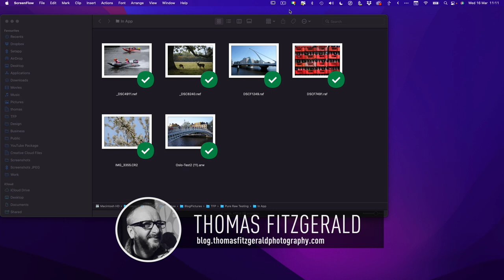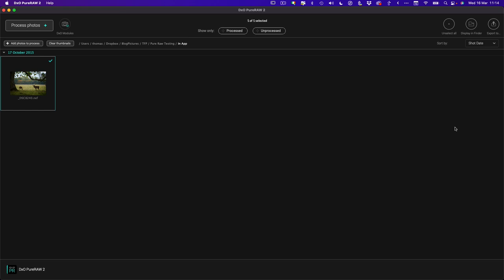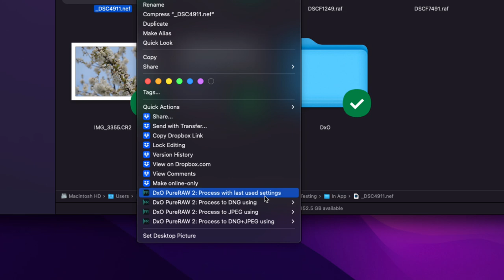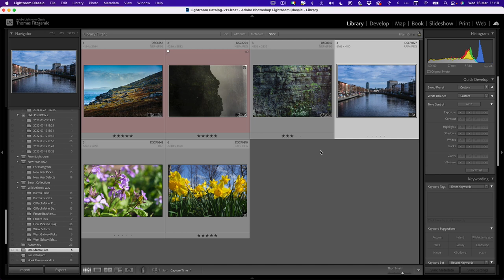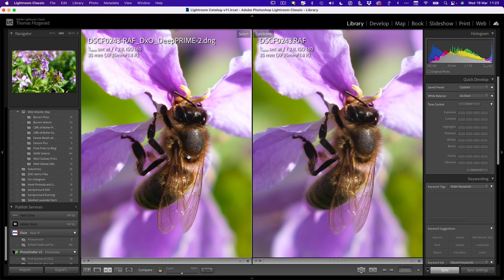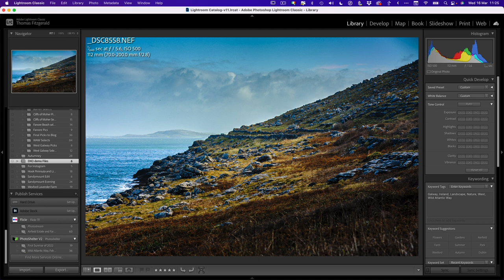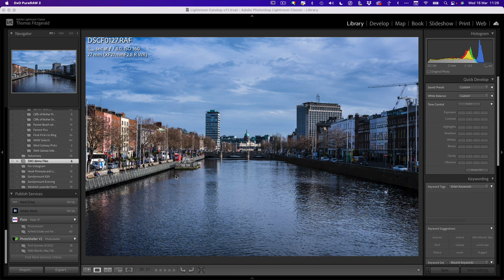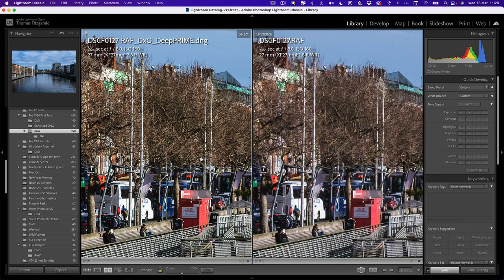DXO Pure Raw 2 - First Look - Fuji X-Trans & Lightroom Plug-in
DXO labs have just released a new version of DXO Pure Raw.  In this video we take a look at the new version, which now features 2 new workflows, including a Lightroom Classic Plug-in, and they have also added support for Fuji X-Trans cameras, so you can now process your Fuji Raw files with DXO Pure Raw.

Chapters
00:00 - Intro
00:42  - Pure Raw 2 Intro
02:37  - Finder Integration
04:56 - Lightroom Plug-in
06:23 - Fuji Raw Comparison:
06:23  - Lightroom Plugin Retain Edits
09:01  - Fuji X-Trans Comparison